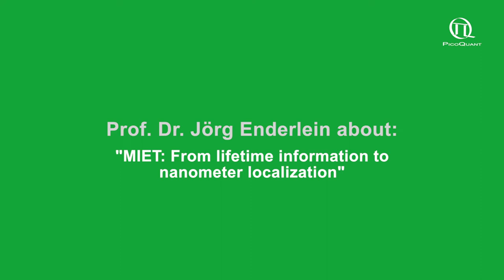Prof. Dr. Jörg Enderlein on "MIET: From lifetime information to nanometer localization"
In this interview, Prof. Dr. Jörg Enderlein (Georg August University, Göttingne, Germany) talks about Metal Induced Energy Transfer (MIET) and how it helps in go from lifetime information to nanometer localization of single emitters.